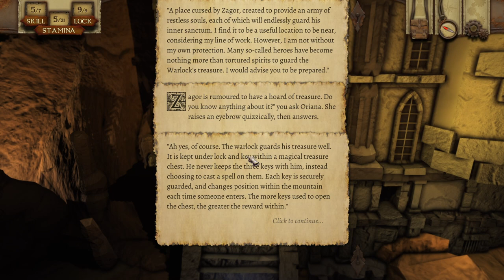Warlock of Firetop Mountain [Run 4] Landov Lowan [1st Life]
My first run through with Lowan the monk.